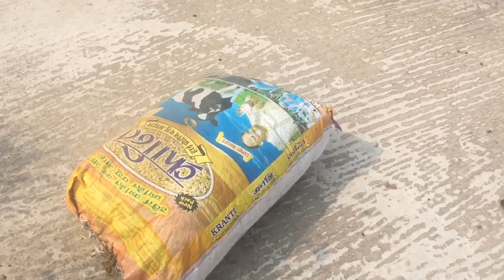यही खा के हमलोग बड़े हुए हैंvlog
Hello everyone in today’s video I am going to share with you my village life routine . Hopefully you will like my video 🙏